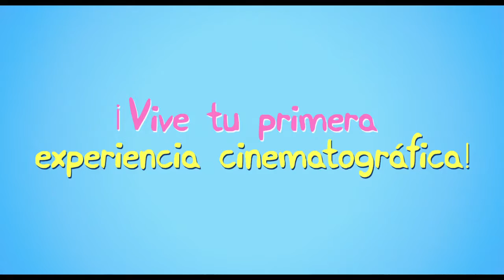Peppa Pig Las botas de oro Trailer español HD